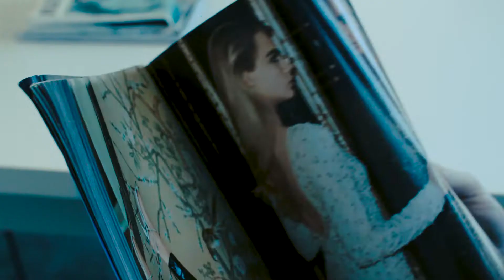Kaffegåva (Kortfilm)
Fyfan va arg man kan bli när någon försöker vara snäll mot en. Men finns det inte alltid något dolt agenda bakom varje god gärning? Va?

Inspelat i Kulturhuset Klossens fikarum.

Skådisar:
Elin Söderlind
Stefan Lidström

Kamera, ljud och sånt:
Tove Näsström
Sam Oal